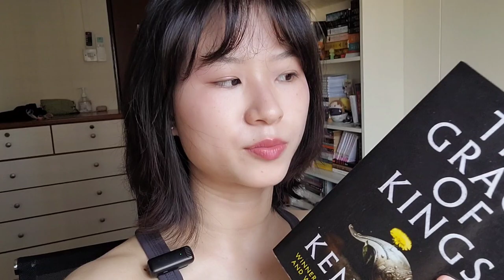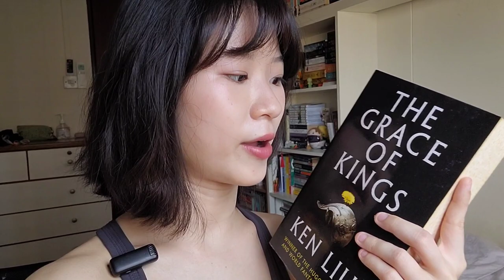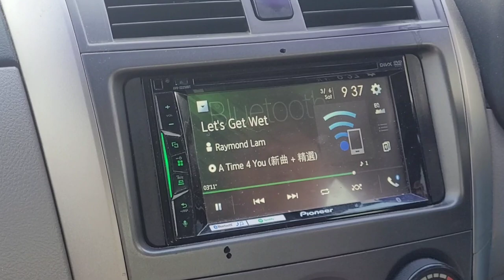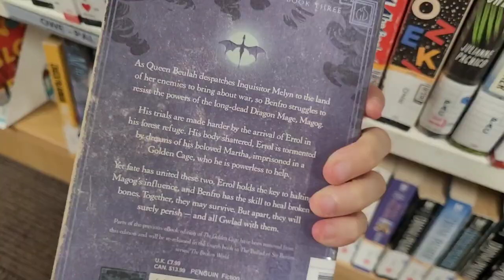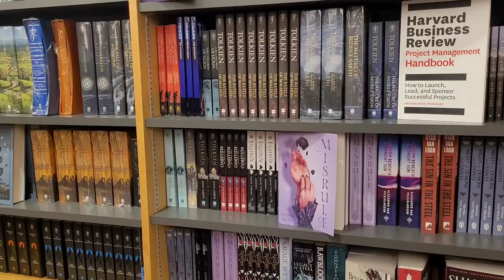finished 3 books and Ken liu is a genius!! 😱 // reading vlog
I finished The Grace of Kings! Also I love Spider-man: Across the Spiderverse

*Books Mentioned*
Ninth Rain by Jen Williams
Dune Messiah by Frank Herbert
Engines of Empire by R.S. Ford

Spider-man: Into the Spiderverse
Spider-man: Across the Spiderverse